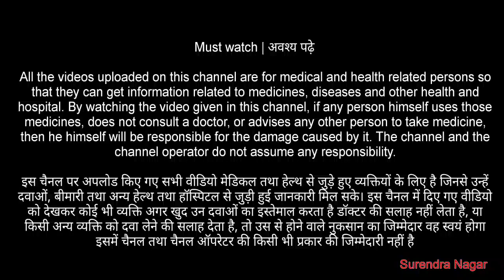भूख बढ़ाने की दवा जो वास्तव में काम करती है : cyproheptidine hydrochloride & tricholine citrate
भूख बढ़ाने की दवा जो वास्तव में काम करती है: सच जानें

bhuk lagne ki dawa
bhuk nhi lgne ka ilaaj
bhuk kese badaye
bhuk badane ke tarike

bhukh badhane ki syrup
bhukh kaise badhaye
bhukh badhane ki tablet
bhukh na lagna
bhukh badhane ke upay
bhukh lagne ki dawa
bhukh na lagna kamjori aana
bhukh na lagne ki wajah
bhukh badhane ki dawa
bhukh nahi lagti kya kare
how to cure low appetite
भूख बढ़ाने के उपाय
भूख नहीं लगने के उपाय
bhukh kam karne ke upay
भूख बढ़ाने के घरेलू उपचार
भूख नहीं लगने की दवा